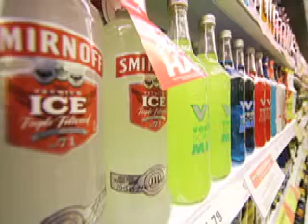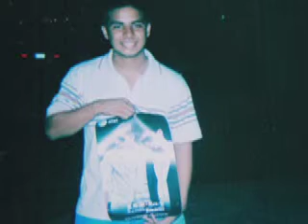Angel Diaz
Workshop at PRCC - October 2011
Su padre me introdujo al licor desde muy niño, Dejo la escuela y estuvo en las calles haciendo muchas cosas malas. Su novia le ayudaron, ahora esta fuera de vicios, esta estudiando, y les aconsejo a los jóvenes a que nunca cojan ningún tipo de adicción, se pierde todo a cambio de nada.